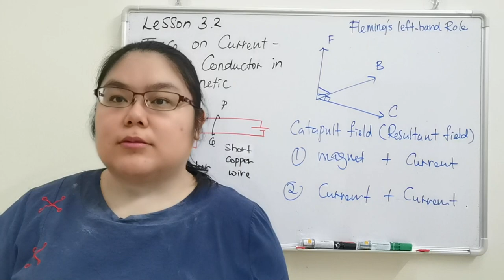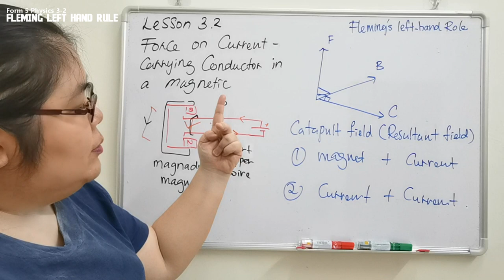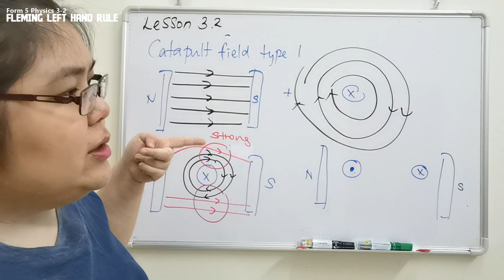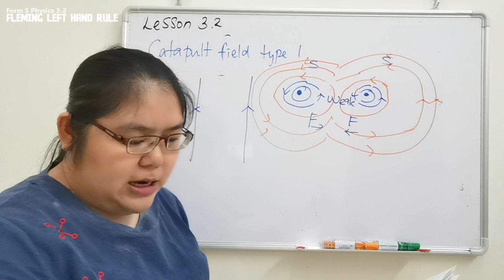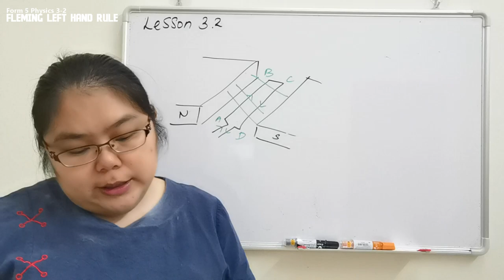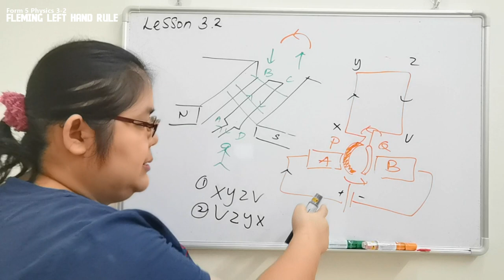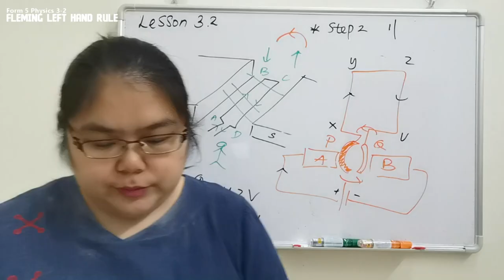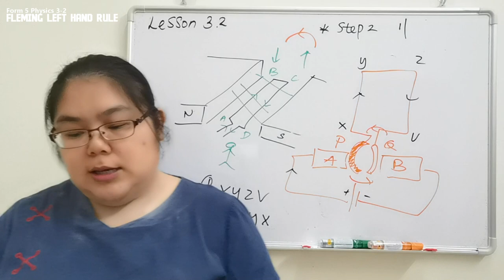Lesson 4.1 FORCE ON THE CURRENT CARRYING-CONDUCTOR IN MAGNETIC FIELD Form 5 KSSM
TUTORIAL EXERCISE OF FLEMING LEFT'S HAND RULE.

The catapult field is a non-uniform field where the field at one side is stronger than the other side.
As a result, a force is produced to move the current carrying conductor from the stronger field to the weaker field.
The force produced by a catapult field is called the catapult force.
The direction of the force can be determined by Fleming's left hand rule as shown in Figure below.

The fore finger, middle finger and the thumb are perpendicularly to each other. The forefinger points along the direction of the magnetic field, middle finger points in the current direction and the thumb points along the direction of the force.
The strength of the force can be increased by:
Increase the current
Using a stronger magnet
using a longer wire
arranging the wire perpendicular to the direction of the magnetic field.